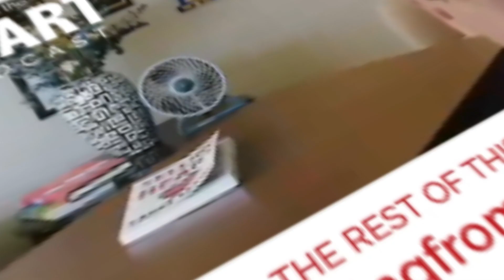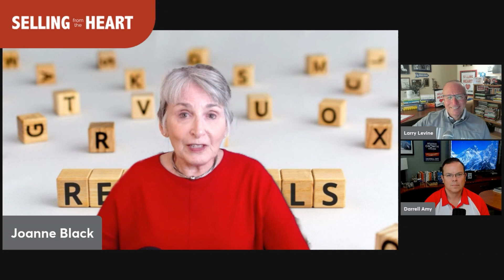The Importance of Building a Referral Strategy with Joanne Black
In this episode of Selling From The Heart, hosts Larry Levine and Darrell Amy are joined by Joanne Black, America's leading authority on referral selling and the founder of No More Cold Calling. She helps salespeople, sales teams, and business owners build their referral networks to quickly attract more business, decrease operating costs, and ace out the competition every time.

Joanne discusses the importance of referral selling. She shares her insights on how salespeople can build and leverage their referral networks to create a sustainable and successful sales career. She also emphasizes the need for authenticity in sales and the importance of putting the client first.

HIGHLIGHT QUOTES

The importance of asking for referrals - Joanne: "Because as salespeople we have the relationships and when we've closed a deal, we've talked to more than one person. Typically, yes, right. And we know when we've clicked with people, it's not everybody, but I imagine there must be three or four people that we've connected with during the buying process. All those people we can ask and they're glad to help, they just don't know what to do."

Got a video about how you sell from the heart? Share it by texting VIDEO to 21000.

to preorder your copy of the rerelease of the Selling from the Heart book.